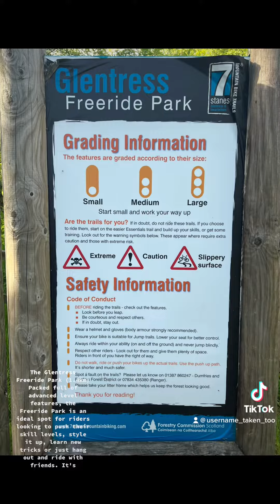Best cycling Track for adventure cycling in United Kingdom